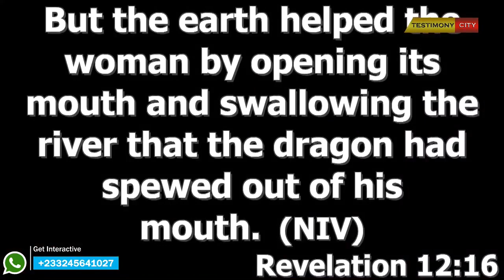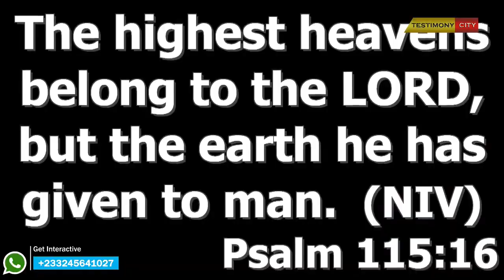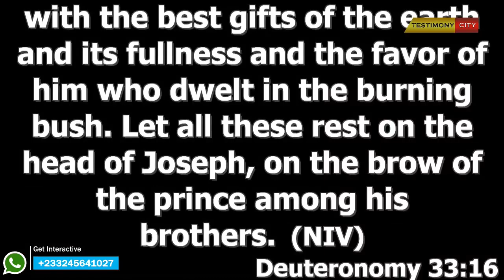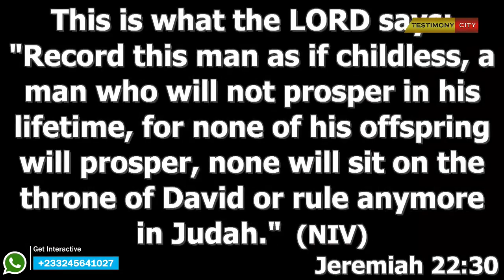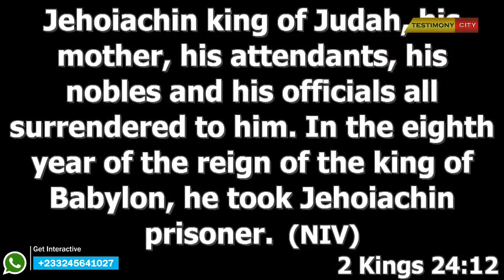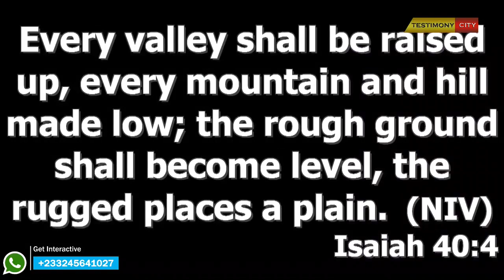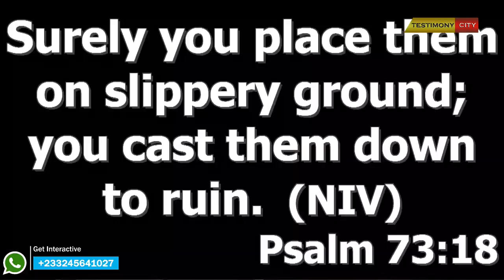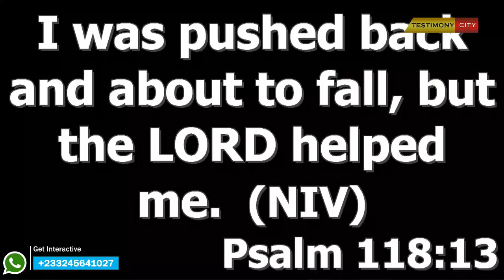ELEMENTS OF THE UNIVERSE ( PART 6 ) - DANIEL AMOATENG 19-4-2023